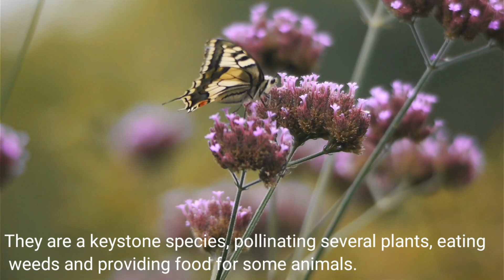Meet the Butterflies | Monarch | Caterpillars | Butterfly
Meet the incredible butterflies.  Discover their life cycle and what they like to eat.

About Meet Your World: We love animals and we want you to love them too.  Our mission is to provide educational videos for kids and adults about a new animal each day through posts and videos.  There is a beautiful, natural world out there, lets go discover it.